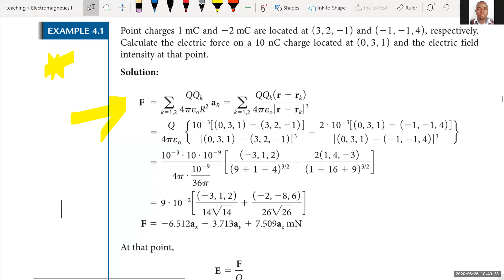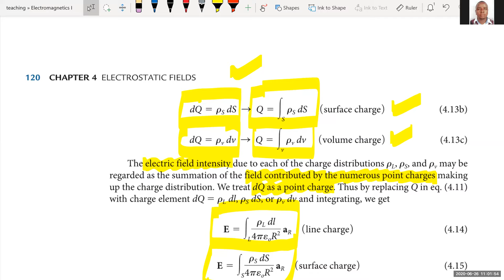Coulombs law & continuous charge distributions Part 02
Coulombs law & continuous charge distributions